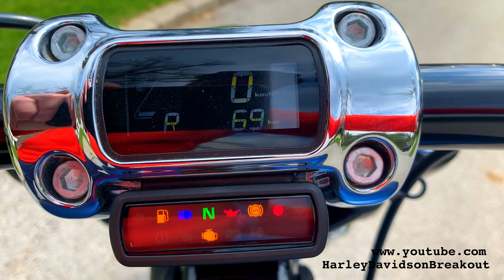Harley-Davidson Breakout Custom Limited 199/1900 (Marko from Slovenia)